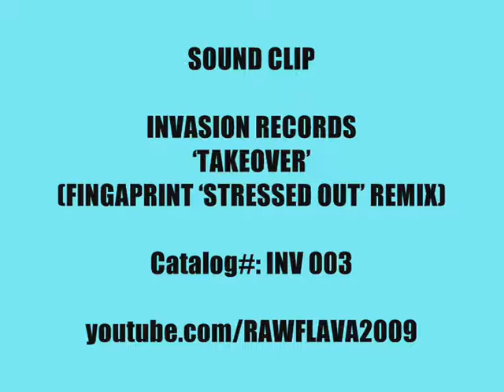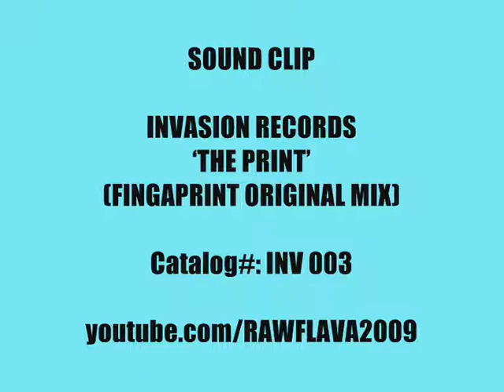FINGAPRINT - TAKEOVER / THE PRINT (Clips)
Sound-byte! (INV 003)
***RARE 12" UK FUNKY VINYL***